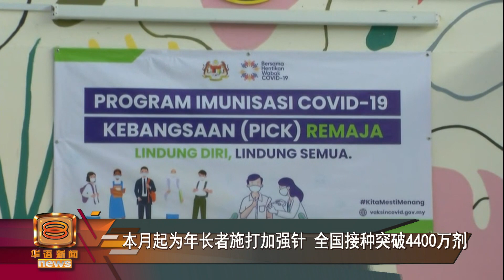【青年接种破4千万剂 本月起为年长者施打加强针】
随着我国青少年接种计划进度正加快进行，卫生部长凯里预计，从这个月开始，就能为乐龄人士施打加强针，保护弱势群体，减少死亡率。